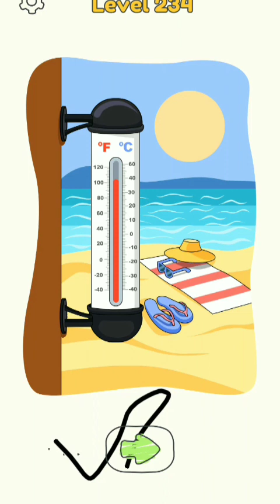DOP 4 level 242 very hard😡😡